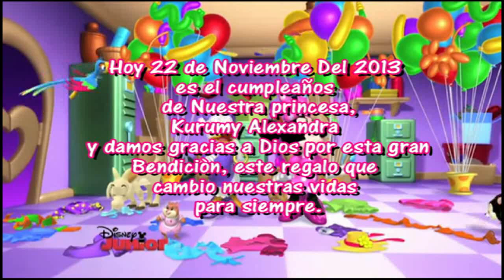INTRO - FIESTA INFANTIL 1ER AÑITO KURUMY - FILMACIONES AZURZA